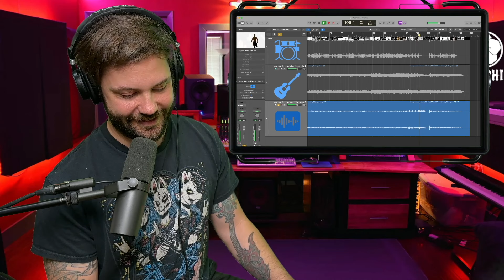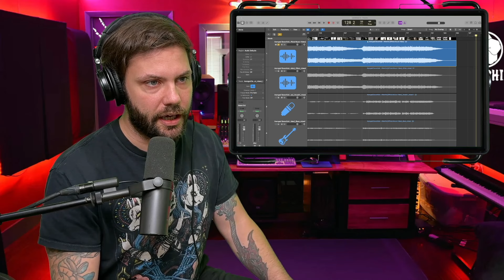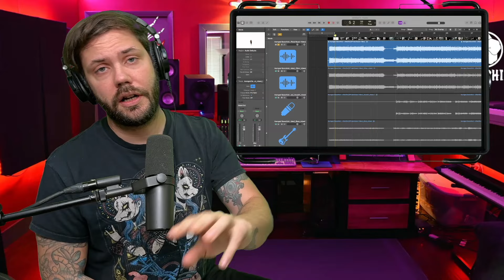Musician REACTS to Avenged Sevenfold - Afterlife